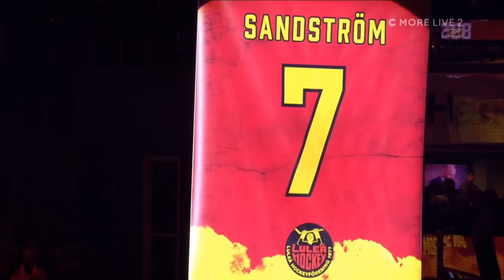Jan Sandström får tröjan hissad till taket #7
Alla bilder tillhör C More